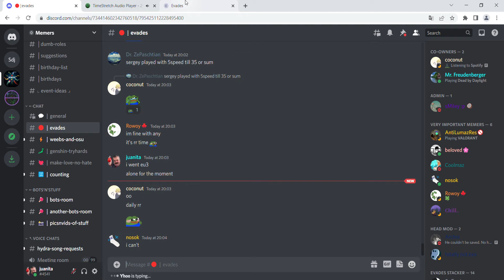Evades.io - Restless Ridge 6-18-22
simply enjoying the game and each other's company
starring yhoo as ghoul, royal as euclid, lighty as jolt, qq as rameses, basti as glob and myself as cent